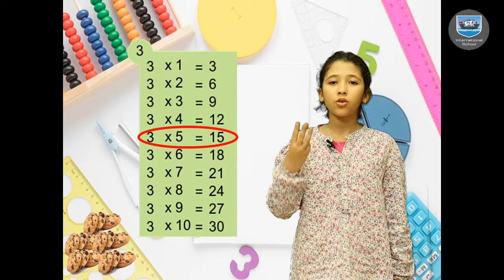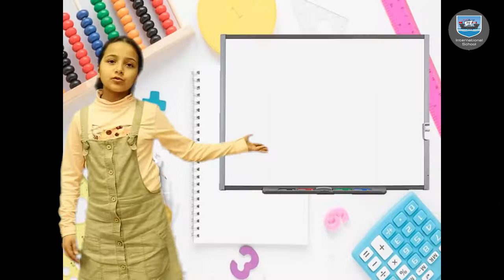Apprendre les maths autrement ! le sens de la division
Apprendre les maths autrement !
Le sens de la division, notion mathématique présentée par nos élèves de la 3ème AP, sous l'encadrement de la maîtresse Salma.